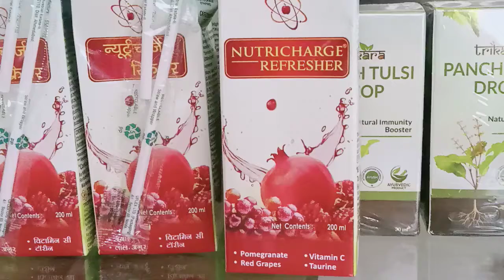nutricharge energy drink 🍷🍷🍷🍷🍷🍷🍷🍷🍷🍷🍷🍷🍷🍷🍷🍷🍷🍷🍷🍷